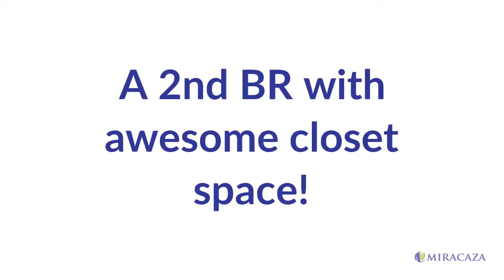4323 Leatherwood Terrace Burtonsville MD 20866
Immaculate, bright, renovated and incredibly spacious! Kitchen with stainless steel & pass through to open LR & DR; gorgeous Master BR with ample closets & dressing area; all white upstairs renovated bath with new vanity & flooring; renovated basement full bath.Walkout from basement BR to fenced yard, great for summer cookouts. Secluded community close to commuter routes, shopping & dining.